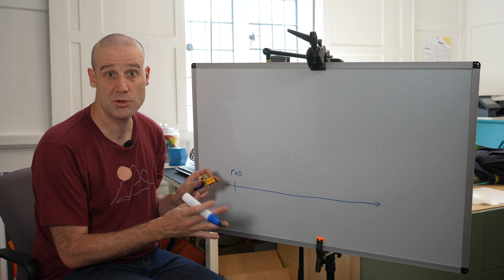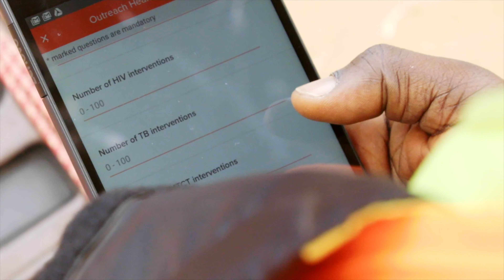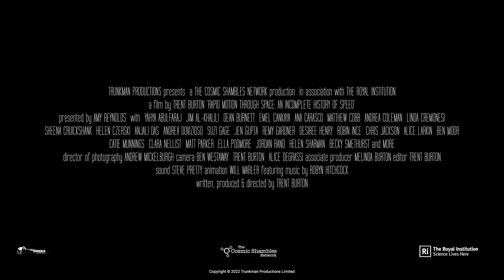Rapid Motion Through Space Trailer (2022) | Documentary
13.8 million years ago, the Universe began with a bang. A Big Bang. And it has been expanding at an ever increasing speed ever since. This is the story of our connection to, and fascination with, speed in all its forms.

We head into outer space and the mud of the undergrowth. From the high speed world of MotoGP to the leisurely pace of the sloth. From CERN to Chester and a lot of places in between.

Rapid Motion Through Space: An Incomplete History of Speed is the first feature documentary film from The Cosmic Shambles Network. It will be released in January 2023 with select screenings in the UK and FREE online worldwide.

This film is presented by Trunkman Productions and The Cosmic Shambles Network in association with The Royal Institution
Presented by Amy Reynolds
Director of Photography: Andrew Mickleburgh
Associate Producer: Melinda Burton
Written, Produced and Directed by Trent Burton

MotoGP footage courtesy of Dorna Sports
McLaren footage courtesy of McLaren Automotive
Bloodhound footage courtesy of Bloodhound LSR